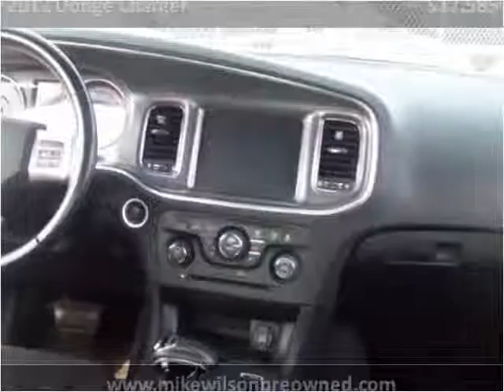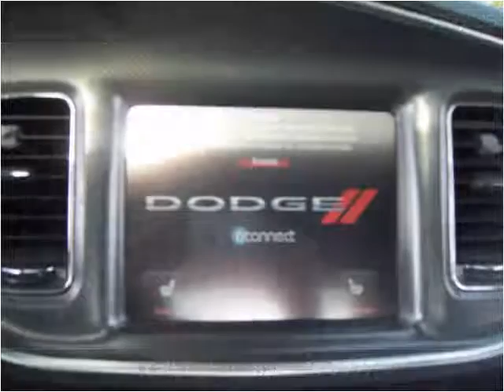2012 Dodge Charger Used Cars Winchester KY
This 2012 Dodge Charger is available from Mike Wilson Preowned.